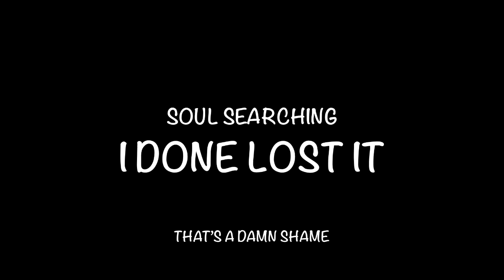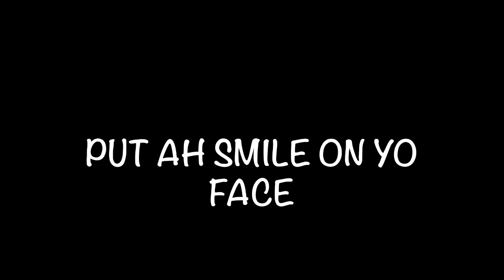Goat - Lost Soul | Rod Wave Type Beat 2023 - " LostWithout You " NBA Youngboy Beat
First & Foremost, I Do Not Own This Beat; Just Rapping Over It... Non-Promotional

FIRE FIRE BEAT‼️